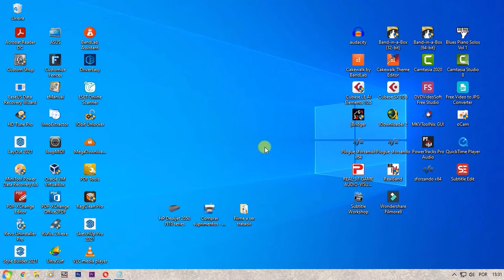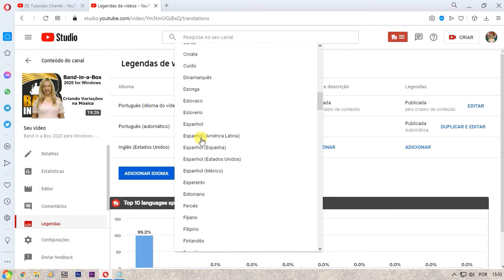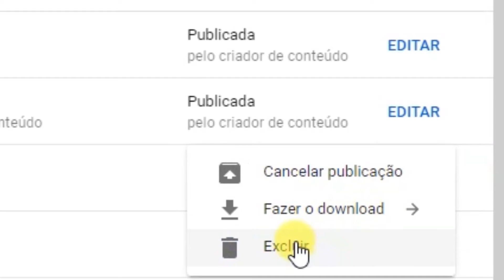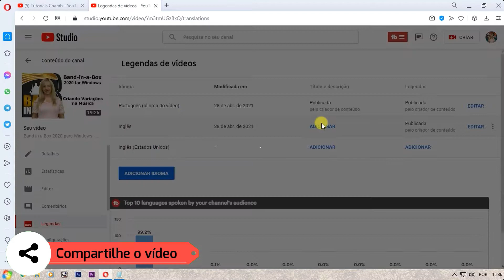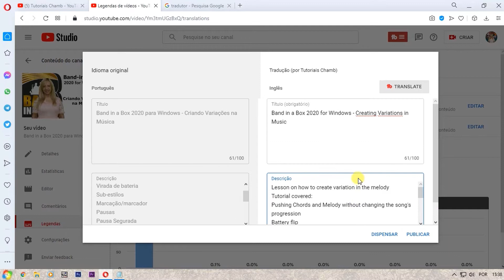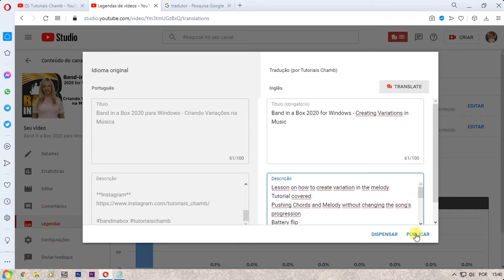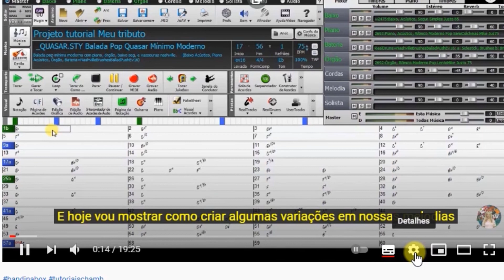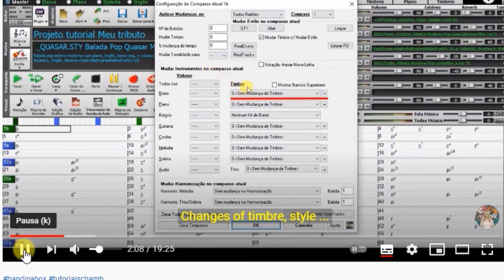Como Faço para Traduzir as Legendas dos Vídeos do Youtube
Colocando seus vídeos para serem traduzidos automaticamente em inglês
Como colocar seus vídeos para serem traduzidos automaticamente em inglês
Como traduzir vídeos automaticamente no Youtube usando as legendas
Como traduzir qualquer vídeo do Youtube automaticamente
Como ativar legendas com tradução automática no YouTube
Como traduzir filmes no Youtube
Como ativar legendas em português para todos os vídeos do Youtube
Como traduzir vídeo do Youtube automaticamente
Como traduzir vídeos do Youtube

Tutorial abordado:
Inserindo legendas automáticas em inglês nos vídeos editados
Habilitando legendas nos vídeos estrangeiros e traduzindo as legendas em português

Neste vídeo mostro como traduzir vídeos do Youtube do Inglês para Português automaticamente usando legendas. Como traduzir vídeos do Youtube para português no pc ou celular.